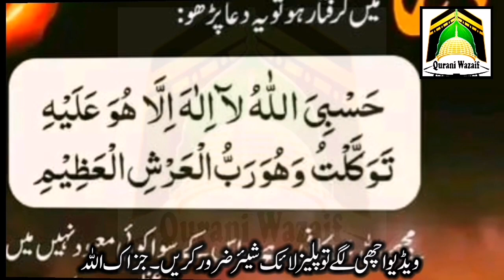Zilhijjah Ke Pahle Juma Ke Din Ya Tasbeeh Parhlo ! Allah Se Jo Mangogay Mil Jaeiga ! Qurani Wazaif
Asslamualikum!

This Is Powerful Wazifa For Any Hajat. Jumma Ke Din Har Hajat Puri Hone Ka Wazifa.